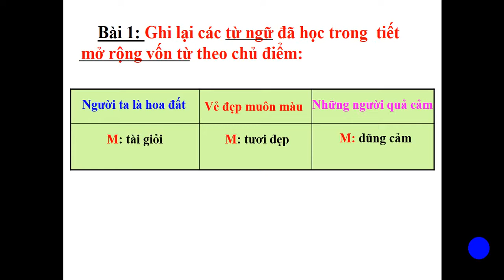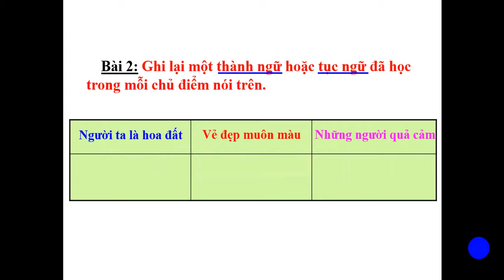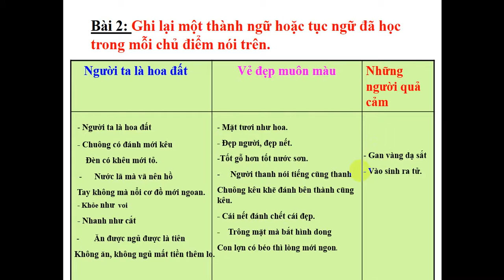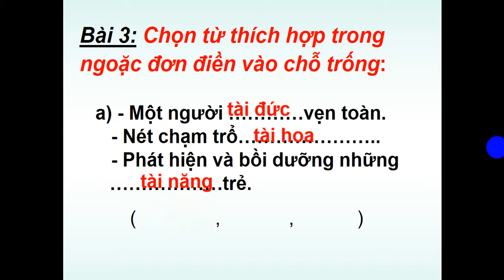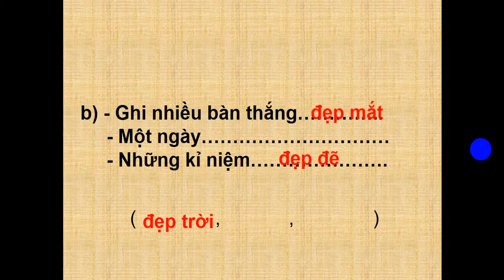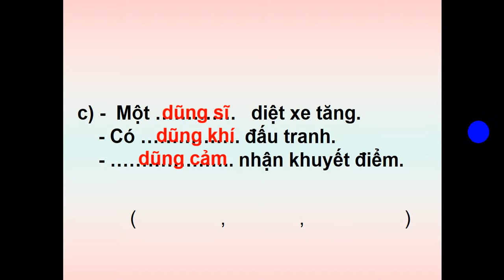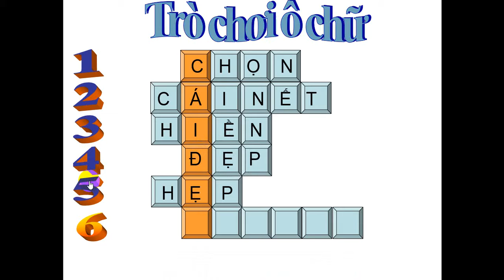ÔN TẬP TIẾNG VIỆT 4 (TIẾT 4)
GV giảng: Lê Thị Kim Yến